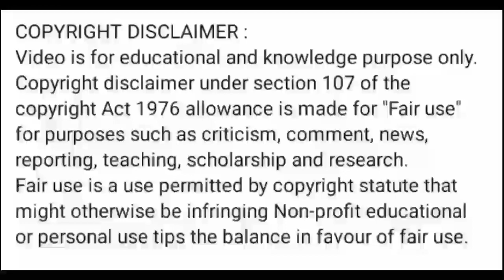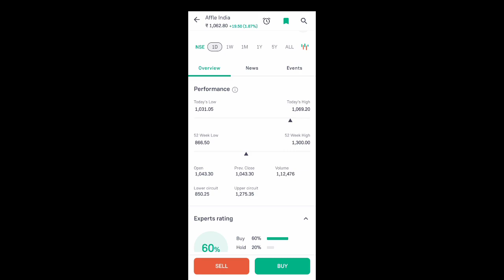affle india share news today l affle india share price today l affle india share news l affle